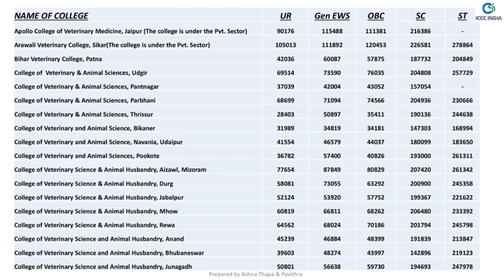|| Veterinary Council (VCI) Round1 Cut off 2024 25 ||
Prepared By Pavithra. R (SEC) ICCC INDIA

ABOUT ICCC INDIA :-
Our expert team of professionals @ ICCC INDIA  helps every aspirant to make the right choice.
ICCC Team one-stop platform shares all the updated and valuable information at ease with respect to Career selection, Medical or Paramedical seat guidance, Job opportunities, Mock tests, Overseas education guidance, and Management & Engineering guidance.

veterinary admission
VCI counseling
veterinary cut-off
veterinary college
veterinary seats
veterinary fees